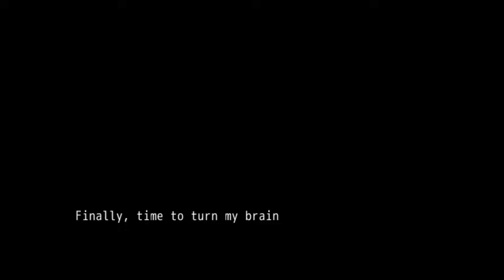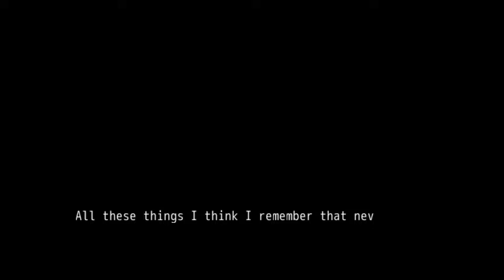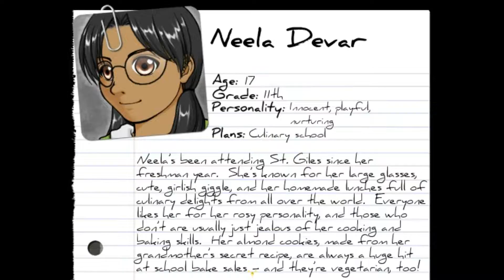Don't Let that Smile Deceive You || Prom Dreams || RPG Playthrough #11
{PSST! open this sesame}

Claire (pikachu) is back! She still wants the D! :O

~o~o~About~o~o~

You are Kyle Mason, a low-life, heartbreaker at the elite St. Giles Academy. You killed your girlfriend at the prom last year. Maybe it's the time for another? :)
  -Claire